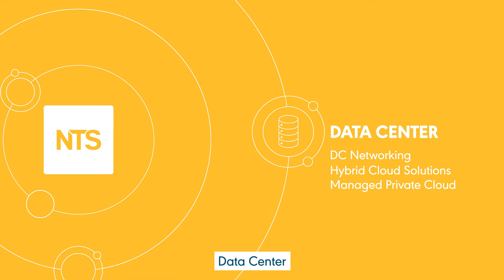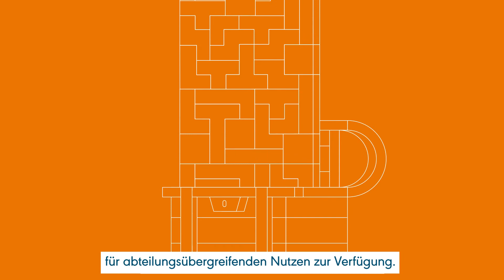NTS Netzwerk Telekom Service AG – Defense Services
Achtung, Angriff! Am 30.11. war der internationale Tag zur Computersicherheit. 🔒
Cyberangriffe sind keine Seltenheit: die richtigen Defense-Strategien sorgen hier für Sicherheit - so wie bei NTS Netzwerk Telekom Service AG 💥
Und mit so einem süßen Kraken fühlt man sich doch direkt sicherer, oder? 🐙